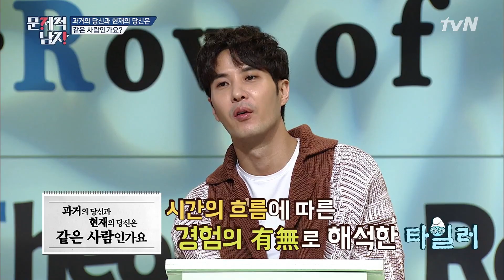The Brainiacs 전현무+타일러, 처음 보는 철학 문제도 딩동댕♬ 180619 EP.160